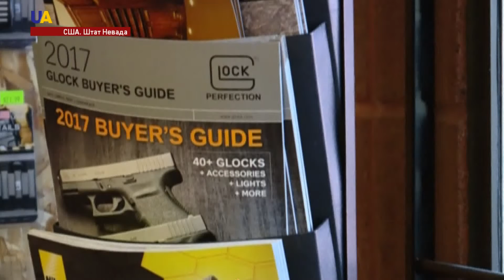Последствия стрельбы в Лас-Вегасе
Режим чрезвычайного положения в районе Лас-Вегаса объявил губернатор штата Невада. Количество жертв стрельбы на музыкальном фестивале возросло до 59. 527 человек, по последним данным, пострадали. Тем временем, в доме у убийцы полиция нашла целый арсенал оружия.